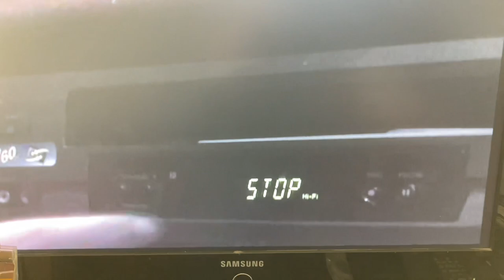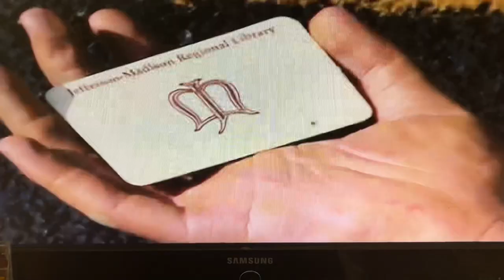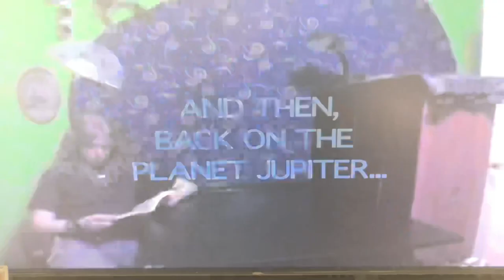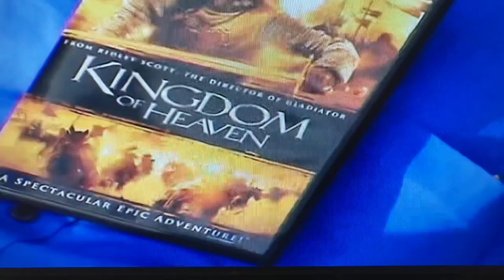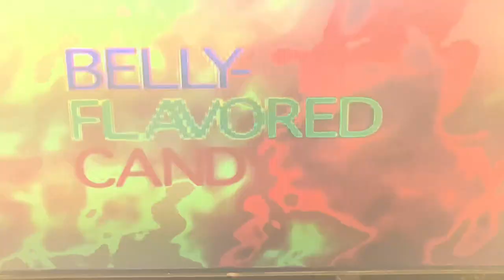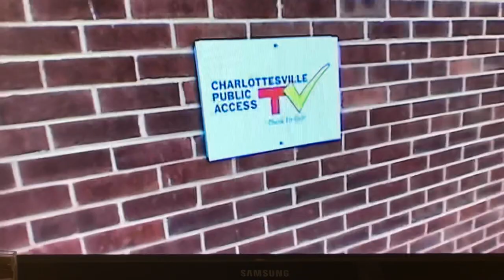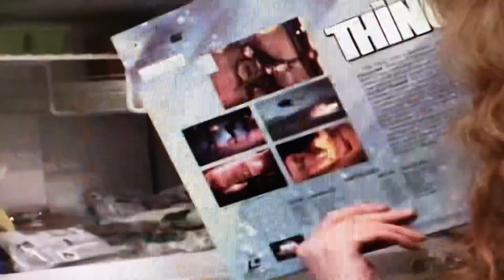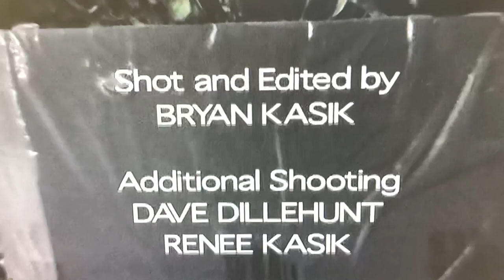Episode 7 Belly-Flavored Candy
Belly-Flavored Candy is a TV series written, edited, and cast by Bryan Kasik!